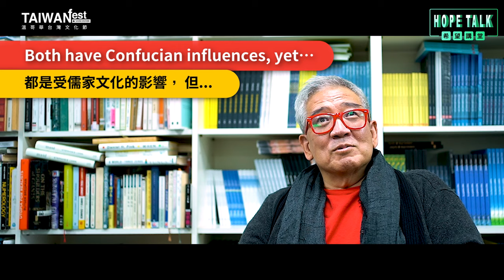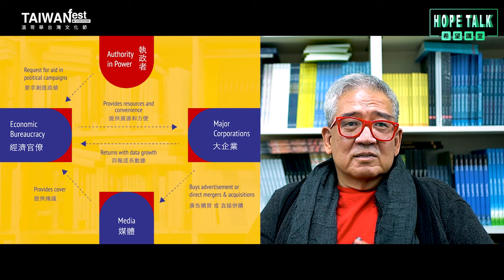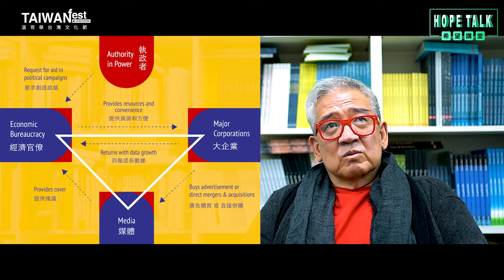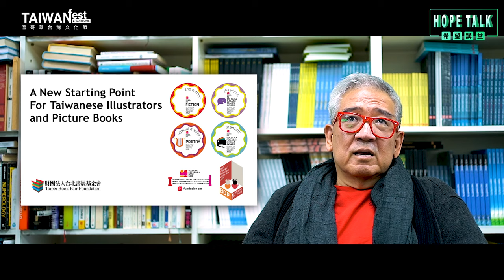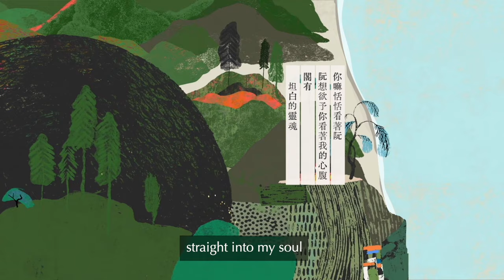Taiwan, a view with South Korea in mind - Rex How｜從另一個方向看台灣 - 和韓國的對照 - 郝明義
Born in Korea, Rex How moved to Taiwan for university and has lived there for nearly fifty years. Having lived experiences in both cultures, How asks: In what ways are South Korean society and Taiwanese society different, despite sharing similar historical trajectories?

Join Rex How as he uses his insight as a publisher and author to introduce seven books to guide us through an understanding of the differences between Taiwan and South Korea—their people, and their futures.

一個在韓國長大、移居台灣近50年的出版人，將用七本書精闢解析台灣與韓國的性格差異！

因爲經歷了兩種文化，讓郝明義對台灣和韓國社會有了深刻的觀察與體悟。在爭取民主自由的鬥爭中，台灣和韓國都有著跌跌撞撞和重新站起的歷史，養成了兩個樣貌相異的社會；雖然相異，但可以互相學習。

About TAIWANfest:
With our humble roots as a local music concert, TAIWANfest has become an annual bilingual event filled with art, music, and history, sharing and exchanging knowledge between cultures beyond borders or language.

This year, as part of our Dialogue with Asia series, TAIWANfest is opening up dialogue with South Korea! Through a series of online performances and talks, TAIWANfest invites you to explore with us the connections between Taiwan, South Korea, as well as Canada.

加拿大台灣文化節是一年一度的中英雙語活動，充滿藝術、音樂和歷史，跨越國界及語言，在文化之間分享和交流知識。 今年，作為我們與亞洲對話系列的一部分，台灣文化節將開啟與韓國的對話！ 透過一系列在線表演和講座，台灣文化節邀請您與我們一起探索台灣、韓國和加拿大之間的聯繫。